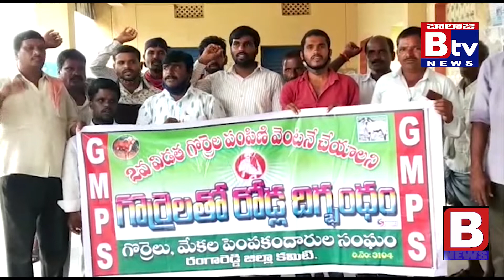12-10-2020- Balaji Tv News